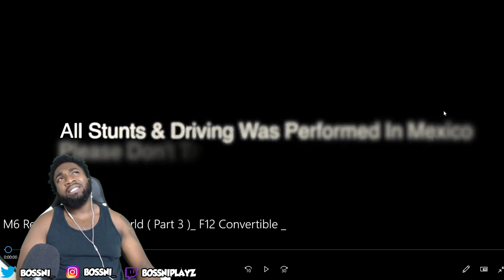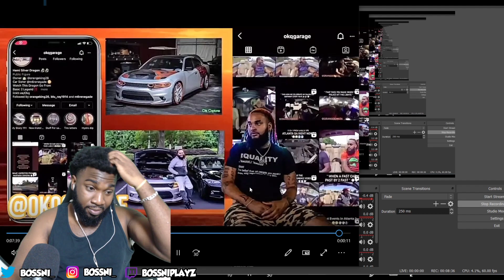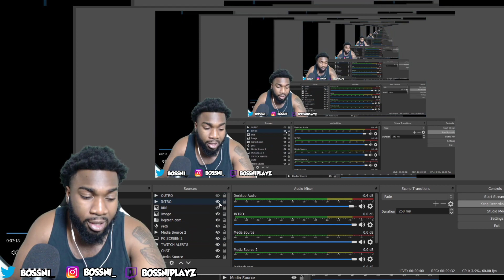BOSSNI REACTS TO M6 RENAGADE VS THE WORLD! (ORANGE KING) COMP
Want a sticky ball?

Perfect way to Relax after Stressful Day